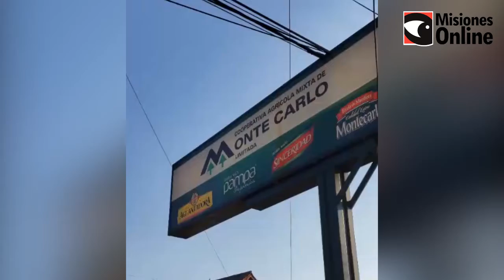El Ministro de Industria de Misiones, Luis Lichowski, visitó la Cooperativa Agrícola de Montecarlo,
Luis Lichowski, Ministro de Industria de Misiones / Heriberto Friedrich, presidente de la Cooperativa Agrícola de Montecarlo / Julio “Chun” Barreto, Diputado Provincial